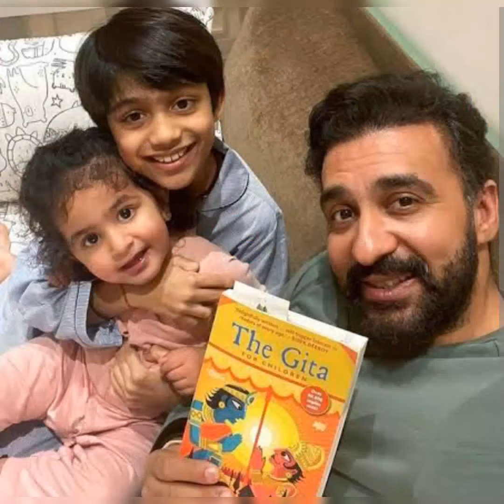Shilpa Shetty & Raj Kundra | Indian actress | family images